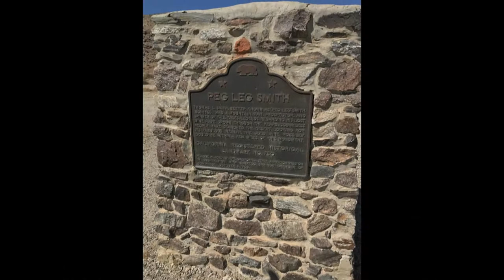Peg Leg Smith Lost Gold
This is only one version of the story. There are several. Different places, different years.